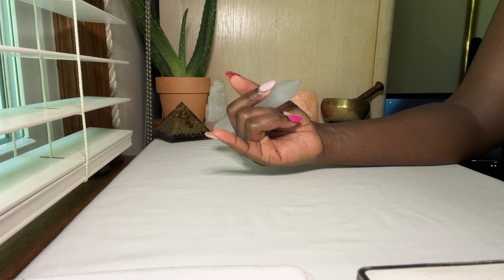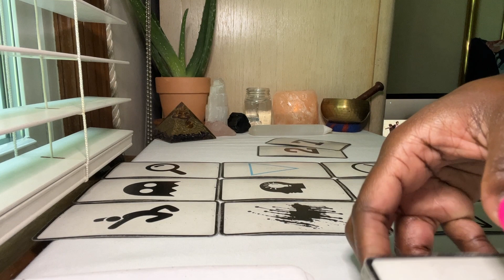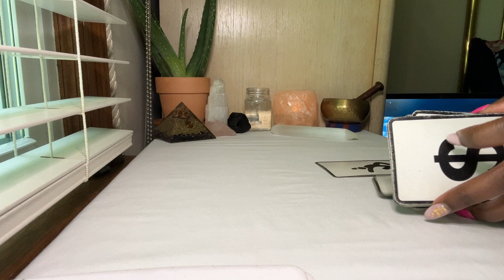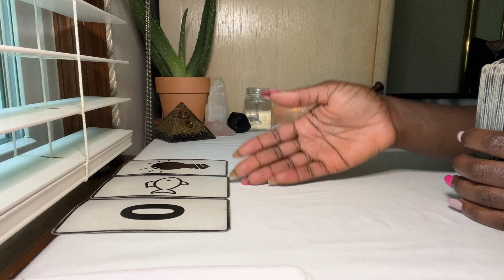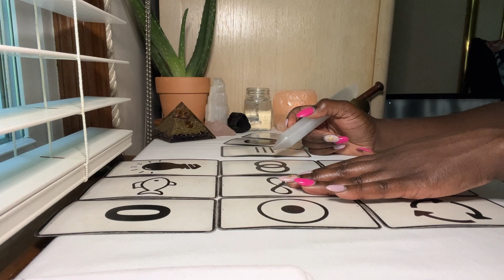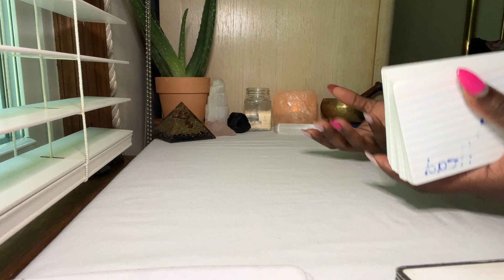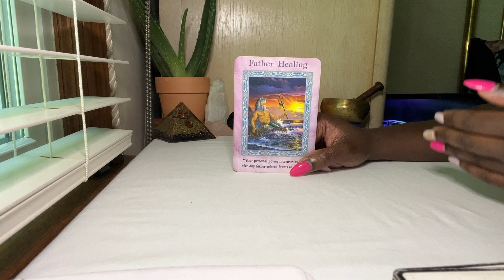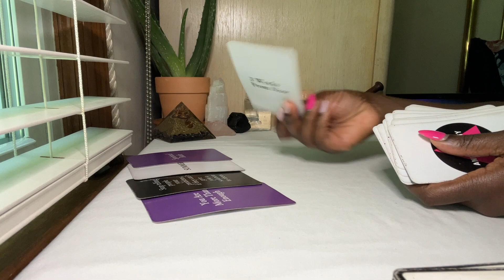Virgo ♍️: For The Love 💕 of Virgo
Hᴇʏ 👋 Hᴇᴀʟɪɴɢ Hᴏᴍɪᴇs...

👉🌻🌻HEALING HOMIES… Iғ Yᴏᴜ Aʀᴇ Iɴ Nᴇᴇᴅ ᴏғ ɪɴsɪɢʜᴛ ᴀɴᴅ/ᴏʀ sᴘɪʀɪᴛᴜᴀʟ ɢᴜɪᴅᴀɴᴄᴇ... I Aᴍ Nᴏᴡ Oᴘᴇɴ  Fᴏʀ Rᴇᴀᴅɪɴgs🌻🌻👈

Hᴏɴᴇsᴛ Tᴀʟᴋ + Tᴀʀᴏᴛ Sᴇssɪᴏɴ $50.00
Self | Love | Career | Family + Friends | Future
(Free Distant Reiki Included for 1st time clients)

DM:  @TʜᴇHᴏɴᴇsᴛHᴏᴍʀɢɪʀʟ

Aśe Aśe Aśe

Aquarius ♒️ ☀️ Scorpio ♏️ 🌙 Taurus ♉️ 🌅

I’m an intuitive reader, speaker and reiki healer💕